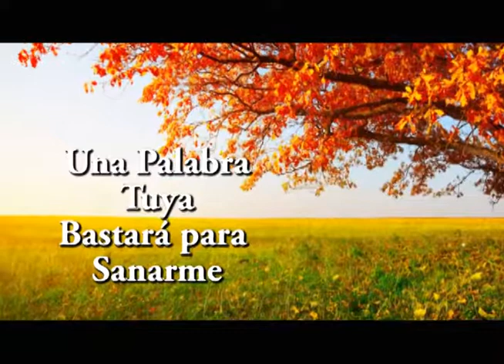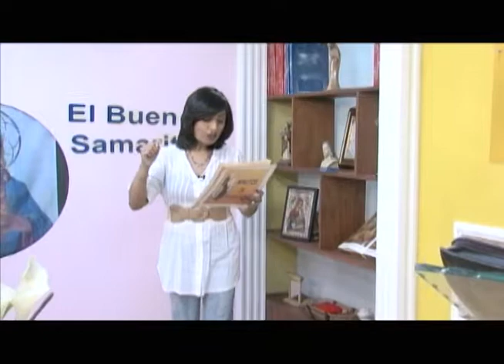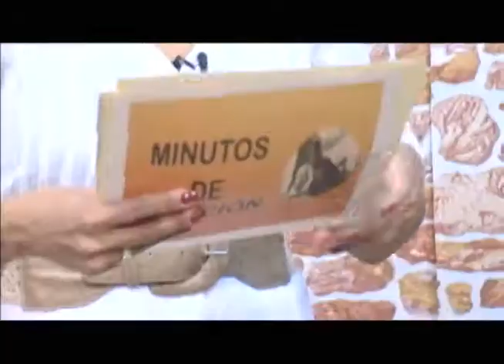MINUTOS DE SANACIÓN MARIA DE LOS ANGELES. TEMA: UNA PALABRA TUYA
La palabra de Dios , que haga presente en tu Vida
LUCAS 7,1-10